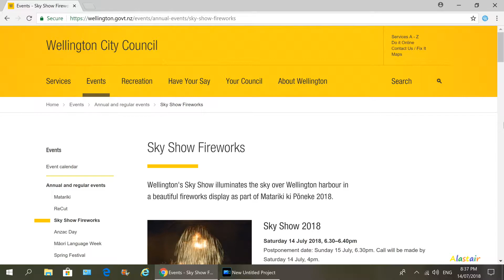Wellington (Matariki) Fireworks Sky Show, 14/7/2018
Annual Fireworks show in Wellington CBD/Harbour. The show is now held in July. Filmed using my Samsung Galaxy S9 (auto, HDR, 1080p 60fps mode). Wellington city has a population of over 400,000 people and is currently the second biggest city in NZ (behind Auckland) and is the capital of NZ.